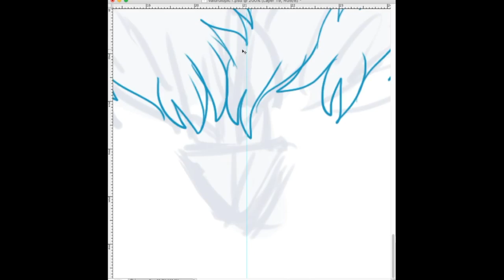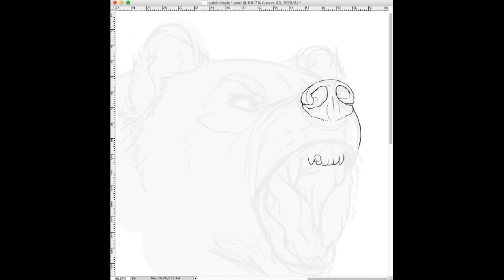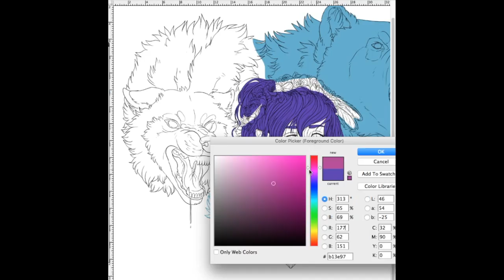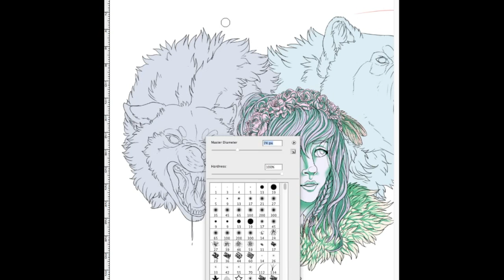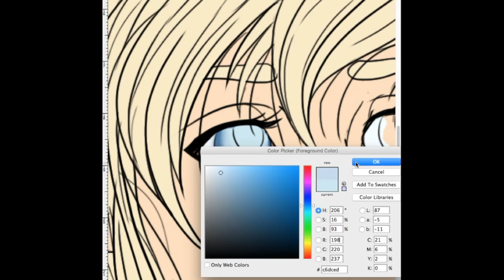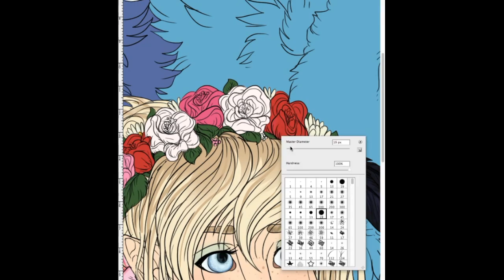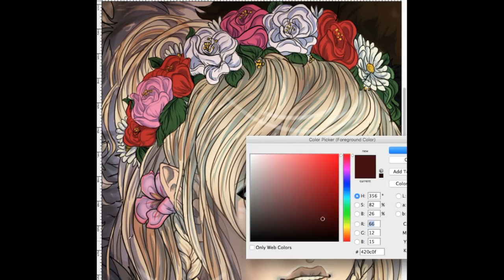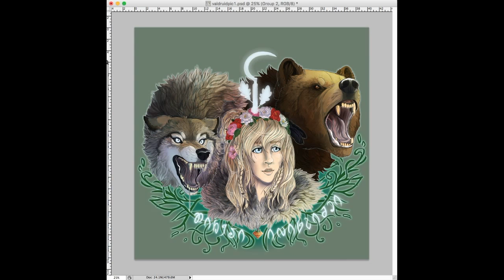THE MAKING OF: Valyra Amastacia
The process through making an art piece of my D&D Half-elf druid named Valyra Amastacia.

★ Roughly 10hrs+ in Photoshop CS4
★ Wacom Intuos Tablet

★ Music is not mine, I do not take any credit or rights of ownership!

✦ Neverwinter Nights 2 Theme by David G. Fraser, Neil M. Goldberg
✦ Dragon Age Inquisition Theme by Trevor Morris
✦ Dragon Age 2 Theme by Inon Zur
✦ Dragon Age Inquisition: In Hushed Whispers by Trevor Morris